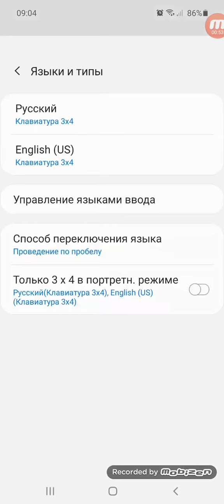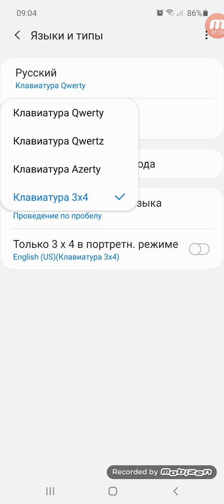Как включить QWERTY клавиатуру на смартфоне Андроид